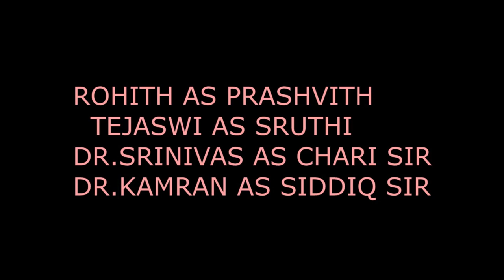APRON || A TELUGU SHORT FILM || KAKATIYA MEDICAL COLLEGE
A short film about medical profession